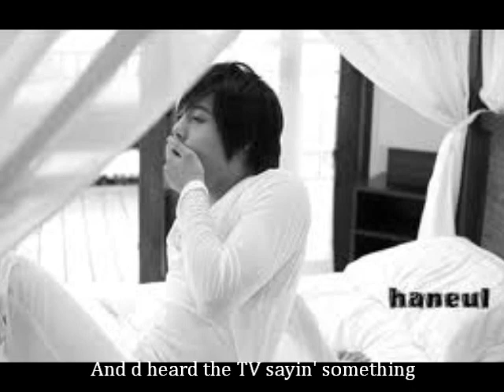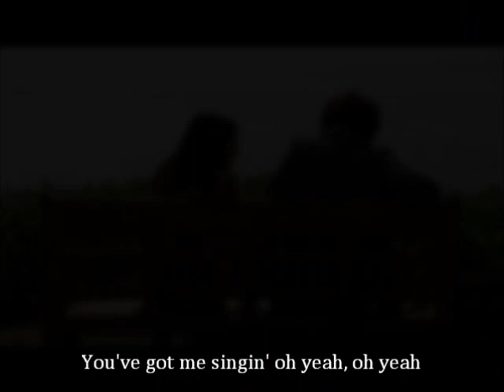Until the End of Time- Kim Hyun Joong & Jung So Min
Credits: as labelled